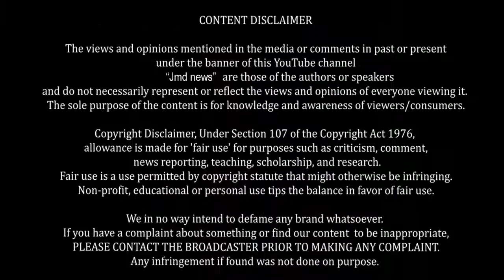श्रीदेवी की बेटी जाह्नवी का बर्थडे केक देखकर आपकी भी आँखों में आजायेंगे आंसू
श्रीदेवी की बेटी जाह्नवी का बर्थडे केक देखकर आपकी भी आँखों में आजायेंगे आंसू || Jmd news updates ||

श्रीदेवी के अचानक दुनिया छोड़ चले से विरान हुआ बॉलीवुड और वहीं उनकी बेटी जाह्नवी भी अकेली पड़ गई है। बता दें कि जान्हवी ही श्रीदेवी के सबसे ज्यादा नजदीक थी। ऐसे में जान्हवी ने अपना 21वां बर्थडे अपना मां के बिना ही बहुत ही सादगी से बनाया।जाह्नवी अपना 21 वां बर्थडे बहुत ही मायूसी से बना रही हैं। इस दौरान वह एक सिंपल सूट में नजर आईं। उनके सामने एक सादा केक रखा है। खबर है कि श्रीदेवी दुबई से आने के बाद जाह्नवी का बर्थडे बड़ी ही धूमधाम से मनाना चहती थी।